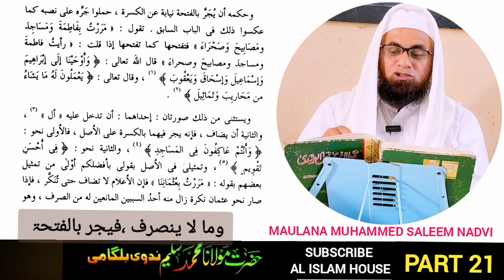شرح قطر الندی وبل الصدی. QATRUN NADA WA BALLUS SADA | DARS NO 21 | MAULANA MUHAMMED SALEEM NADVI